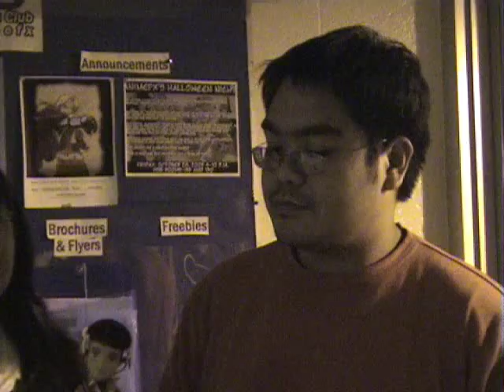El Presidente of Anime FX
For our senior project, Tom and I interviewed Japanese pop culture addicts on their take on anime in the USA. In this interview, we talk to Marc (Anime FX President 2005) about the anime club and Bratz's "Tokyo a Go Go" Japanese street fashion line.